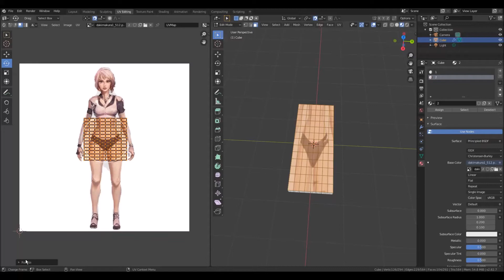Dakimakura Modelling | Blender